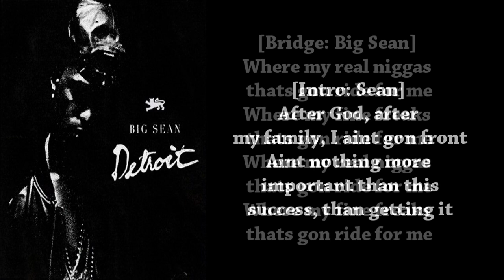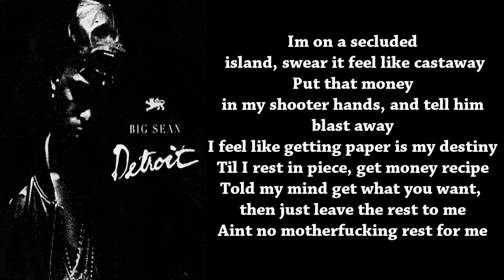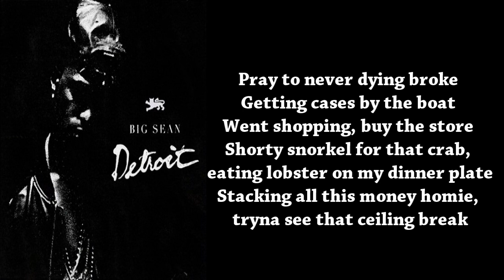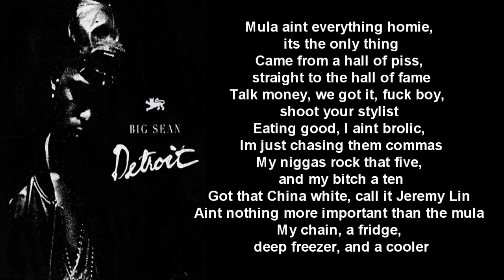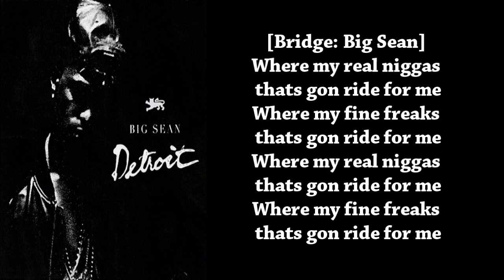Big Sean Ft. French Montana - Mula (Lyrics)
Big Sean Detroit Mixtape